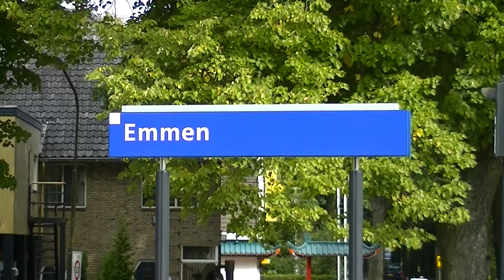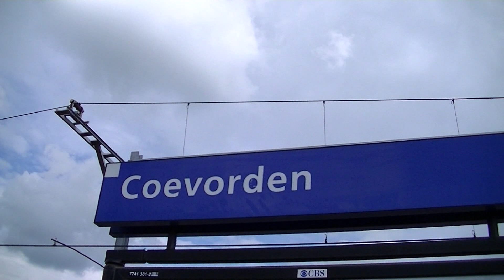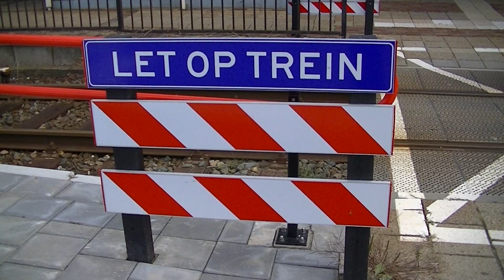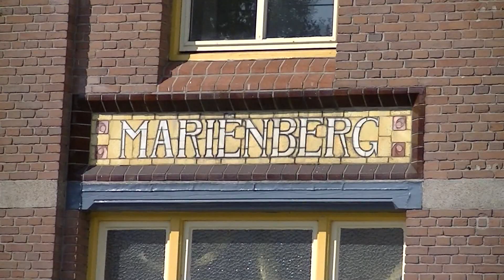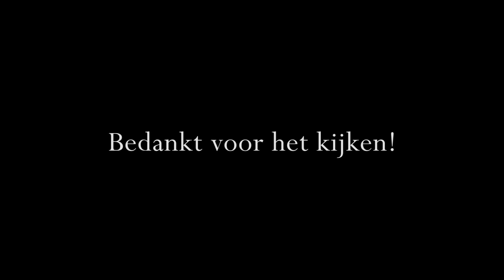Holland Railways: Emmen - Zwolle (Emmerlijn)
De Spoorlijn Zwolle - Stadskanaal is de tussen 1903 en 1905 geopende spoorlijn tussen Station Zwolle en Station Stadskanaal. De spoorlijn maakt deel uit van het netwerk van spoorwegen van Noordoosterlocaalspoorweg-Maatschappij waarmee het noordoosten van Nederland werd ontsloten en Twente met de haven van Delfzijl werd verbonden. Na een gefaseerde sluiting van verschillende delen van de lijn is vandaag de dag alleen het baanvak Zwolle - Emmen nog in gebruik.
De treindienst over de lijn is gedecentraliseerd, en valt onder het beheer van de provincies Overijssel en Drenthe en de regio Twente. De vervoerder is, na een aanbesteding, sinds 9 december 2012 Arriva, die deze spoorlijn samen met de spoorlijn Mariënberg - Almelo voor commerciële doeleinden heeft omgedoopt tot Vechtdallijnen.
De spoorlijn van Zwolle naar Stadskanaal is aan het begin van de twintigste eeuw aangelegd door de NOLS. De maatschappij legde in diezelfde periode ook de aansluitende spoorlijnen van Mariënberg naar Almelo en van Gasselternijveen naar Assen aan. Vanuit Stadskanaal legde de NOLS enkele jaren later de spoorlijn naar Zuidbroek aan, gevolgd door de spoorlijn Zuidbroek - Delfzijl.
In aansluiting op het netwerk van de NOLS legde de Overijsselsche Lokaalspoorweg-Maatschappij Deventer - Ommen in 1910 de spoorlijn Deventer - Ommen aan. De spoorlijnen van de NOLS en de OLDO werden geëxploiteerd door de Staatsspoorwegen. De maatschappij liet maar weinig treinen over de spoorlijnen rijden. Door de komst van de autobus en vrachtwagen nam het spoorwegvervoer in de dunbevolkte gebieden nog sneller af. In 1934, nog geen 25 jaar na de opening van de laatste spoorlijn, werden dan ook al de eerste deeltrajecten van het NOLS-netwerk voor het reizigersvervoer gesloten.
Het baanvak Emmen - Gasselternijveen werd in 1938 volledig gesloten, het traject Gasselternijveen - Stadskanaal volgde een jaar later. Dit baanvak bleef hierbij open voor het goederenveroer. Door brandstofschaarste tijdens en vlak na de Tweede Wereldoorlog werd de spoorlijn weer heropend. Het traject Emmen - Gasselternijveen werd in 1940 en 1945 enkele maanden voor het reizigersvervoer geopend. In 1940, 1941 en 1945 was het traject open voor goederenvervoer. In 1946 werd het traject tussen Weerdinge en Buinen definitief gesloten en opgebroken. Op de twee overgebleven trajecten vond nog enige jaren goederenvervoer plaats.
Op de spoorlijn tussen Gasselternijveen en Stadskanaal vond tussen juni 1940 en mei 1947 reizigersvervoer plaats. Het personenvervoer tussen beide plaatsen werd per 4 mei 1947 gestaakt, omdat er bij NS een gebrek was aan treinen. Al het beschikbare materieel werd ingezet om op primaire lijnen een tweeuursdienst te onderhouden. Hierdoor was er geen materieel beschikbaar voor enkele secundaire lijnen. De dienst werd in eerste instantie tijdelijk vervangen door een busdienst, hoewel gevreesd werd voor een afname van de kwaliteit, vanwege de slechte staat van de autowegen.[2] Omdat de bus meer plaatsen kon aandoen vond men het daarom later niet meer nodig het personenvervoer per trein te herstellen. Hierna bleef de spoorlijn geopend voor goederenvervoer. In 1964 werd het goederenvervoer op de spoorlijn Gasselternijveen - Buinen gestaakt. Acht jaar later volgden de trajecten Emmen - Weerdinge en Gasselternijveen - Stadskanaal. Op het gehele baanvak van Emmen tot Stadskanaal zijn hierna de sporen opgebroken, maar de bedding is op veel plaatsen nog duidelijk in het landschap aanwezig, zij het soms als weg of fietspad.
Het baanvak Zwolle - Emmen, ook wel bekend als de Emmerlijn, is altijd in gebruik gebleven. Het traject werd tussen 1985 en 1987 volledig gesaneerd en gemoderniseerd. Het traject werd hierbij volledig geëlektrificeerd en gedeeltelijk dubbelsporig (Zwolle - Dalfsen en Mariënberg - Gramsbergen). Met deze reconstructie werd een halfuursdienst mogelijk gemaakt.
In december 2007 hebben de provincies Drenthe en Overijssel de treindienst tussen Zwolle en Emmen overgenomen van de Rijksoverheid. Hierbij is overeengekomen dat de NS de treindienst nog drie jaar verzorgt. In deze periode wordt al wel een aantal aanpassingen gedaan. Van de versnelde Plan-V treinstellen zijn 14 stellen aan de buitenzijde voorzien van de logo's van beide provincies, aan de binnenzijde zijn de tussenwanden voorzien van foto's van de omgeving van de Emmerlijn. Omdat er voor de dienst op het traject een aantal vaste treinstellen zijn ingedeeld, is het mogelijk te werken met instapmarkering. Op de perrons langs het traject is met twee kleuren aangegeven waar de deuren van de treinen zich bevinden. Blauw voor de 1e klasse en geel voor de 2e klasse. Inmiddels is op sommige stations - na renovatie van de perronrand - de markering al weer verdwenen.
De spoorlijnen Zwolle - Emmen en Almelo - Mariënberg zijn in 2010 onder de naam Vechtdallijnen gezamenlijk openbaar aanbesteed. Arriva heeft op 9 december 2012 de treindienst overgenomen van NS.